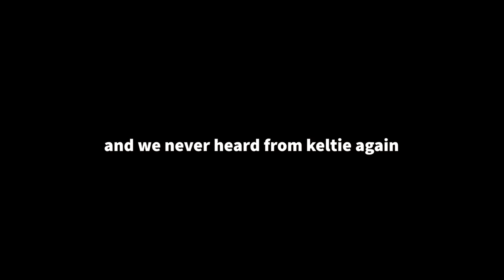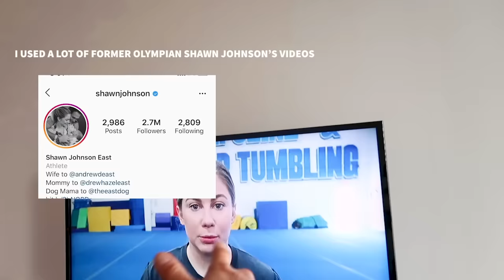I Did an Olympic Gymnasts Stretching Routine for 30 days *Splits Results*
For 30 days I did the stretching routines of Olympic gymnasts to try and improve my flexibility. I show the workout, routines, exercises, flexibility stretches, and athlete programs I followed. I attempted to learn the splits as well in a month, before and after of all the stretches. A great beginner's flexibility routine you can follow if you do all the exercises I show!

NOTE: I am not a Registered Dietician, all advice is my own personal Experince. If you have any specific questions regarding your own diet & nutrition I HIGHLY recommend speaking to a registered dictation
Here is a Registered Dietician I recommend:
Andy Credentials:
BASc Food & Nutrition, Master's of Public Health in Nutrition, Registered Dietitian